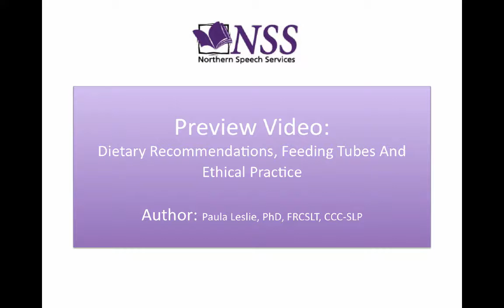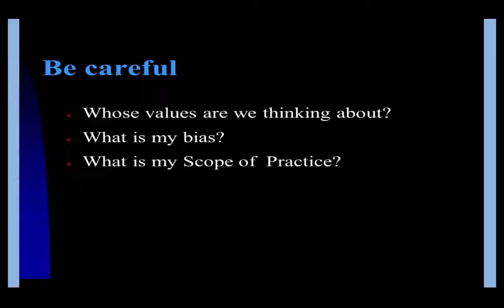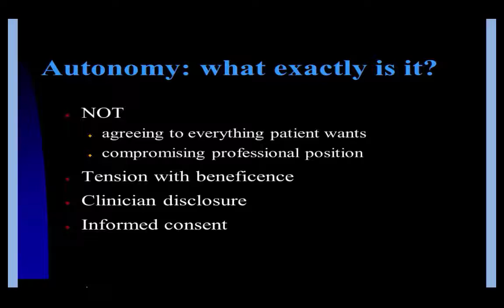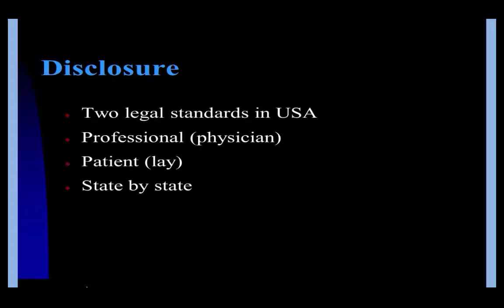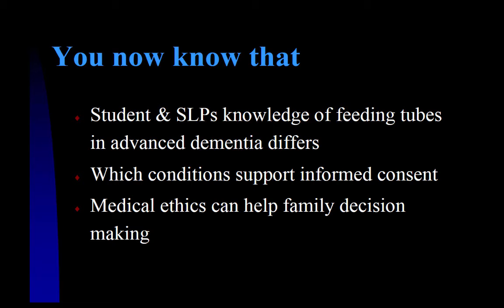e107 Preview: Dietary Recommendations, Feeding Tubes and Ethical Practice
This course by Paula Leslie, PhD, FRCSLT, CCC-SLP, combines knowledge of feeding tubes in dementia with informed consent and decision making. Discussed are the requirements for informed consent, and how knowledge of ethical principles and research evidence can support clinicians and families in making better decisions. Visit NorthernSpeech.com/1b9b to learn more.